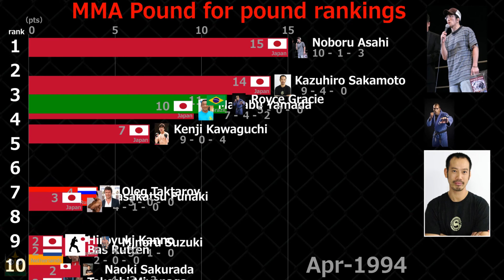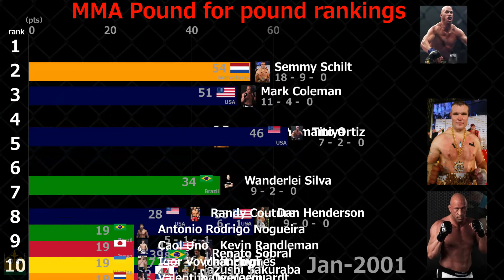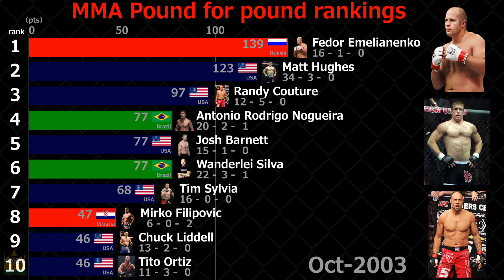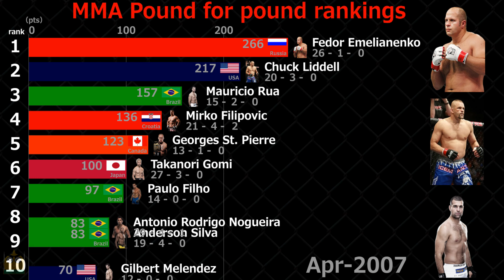MMA Pound-for-pound Rankings 1994-2019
MMA Pound-For-Pound Ranking from 1994 to 2019.
Brazilians and Americans are strong in the ranking.
Fedor Emelianenko, Anderson Silva, and Jon Jones were the longest PFP leaders.
One of the most popular MMA players is Conor McGregor.
In the first half, fighters who were active in Japan ranked high, and in the second half, fighters who were active in UFC ranked high.

▼Fighter▼
Royce Gracie
Oleg Taktarov
Takeshi Miyanaga
Bas Rutten
Masakatsu Funaki
Minoru Suzuki
Yoshinori Nishi
Takaku Fuke
Rickson Gracie
Jan Lomulder
Ken Shamrock
Kyuhei Ueno
Mikhail Ilyukhin
Dan Severn
Frank Shamrock
Ricardo Morais
Igor Vovchanchyn
Guy Mezger
Ryushi Yanagisawa
Yuki Kondo
Jason DeLucia
Vernon White
Kiuma Kunioku
Magomedkhan Gamzatkhanov
Mark Coleman
Matt Hume
Johil de Oliveira
Osami Shibuya
Carlos Barreto
Jason Godsey
Maurice Smith
Danny Bennett
Kiyoshi Tamura
Randy Couture
Semmy Schilt
Tariel Bitsadze
Evan Tanner
Ali Elias
Keiichiro Yamamiya
Tito Ortiz
Gilbert Yvel
Dave Menne
Kazushi Sakuraba
Tsuyoshi Kosaka
Joe Slick
Matt Hughes
Pedro Rizzo
Dan Henderson
Renato Sobral
Kevin Randleman
Ikuhisa Minowa
Shonie Carter
Nate Marquardt
Wanderlei Silva
Caol Uno
Valentijn Overeem
Antonio Rodrigo Nogueira
Hayato Sakurai
Josh Barnett
Paulo Filho
Jens Pulver
Chuck Liddell
Murilo Bustamante
Ricardo Arona
Ricco Rodriguez
Fedor Emelianenko
Tim Sylvia
Mirko Filipovic
Alexandre Franca Nogueira
Ricardo Almeida
Vitor Ribeiro
B.J. Penn
Vitor Belfort
Yves Edwards
Rich Franklin
Mauricio Rua
Takanori Gomi
Georges St. Pierre
Diego Sanchez
Kazuo Misaki
Anderson Silva
Gilbert Melendez
Quinton Jackson
Matt Serra
Urijah Faber
Gesias Cavalcante
Sean Sherk
Forrest Griffin
Miguel Torres
Thiago Alves
Rashad Evans
Brock Lesnar
Frank Mir
Mike Thomas Brown
Lyoto Machida
Gegard Mousasi
Jon Fitch
Brian Bowles
Jose Aldo
Shinya Aoki
Jake Shields
Fabricio Werdum
Frankie Edgar
Cain Velasquez
Dominick Cruz
Jon Jones
Gray Maynard
Junior dos Santos
Nick Diaz
Ben Henderson
Carlos Condit
Chael Sonnen
Demetrious Johnson
Renan Barao
Johny Hendricks
Chris Weidman
Anthony Pettis
Daniel Cormier
T.J. Dillashaw
Robbie Lawler
Rafael dos Anjos
Anthony Johnson
Donald Cerrone
Luke Rockhold
Conor McGregor
Stipe Miocic
Michael Bisping
Eddie Alvarez
Max Holloway
Yoel Romero
Tyron Woodley
Robert Whittaker
Alistair Overeem
Brian Ortega
Henry Cejudo
Colby Covington
Khabib Nurmagomedov
Tony Ferguson
Kamaru Usman
Dustin Poirier
Joseph Benavidez
Erik Paulson
Hiroyuki Kanno
Kazuhiro Sakamoto
Kenichi Tanaka
Manabu Yamada
Naoki Sakurada
Noboru Asahi
Kenji Kawaguchi

▼Friend site▼
777entame.lab777

We will respond promptly.